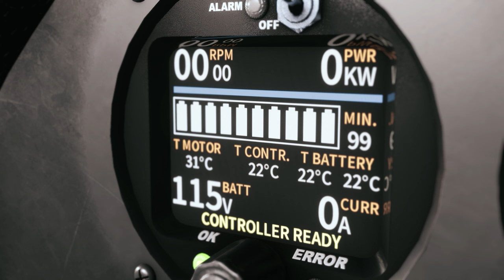Got Friends Discus-2c FES | Trailer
This is an unofficial trailer for the Discus-2c FES by Got Friends.

Credits to:
@__yourloverboy__ on IG for the voiceover
Got Friends for providing such an awesome aircraft
The MSFS Gliding Community for being such wonderful people!